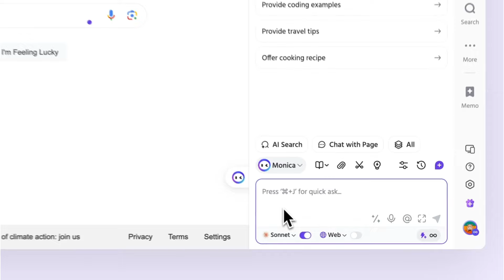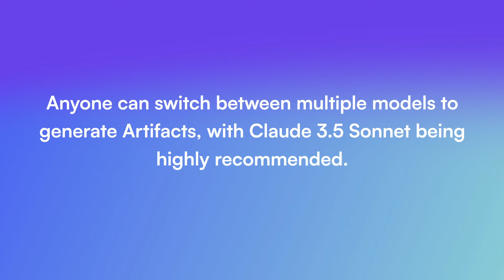v5.8.0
🚀 Monica 5.8.0: Introducing Monica Artifacts, delivering a more flexible AI content generation experience!